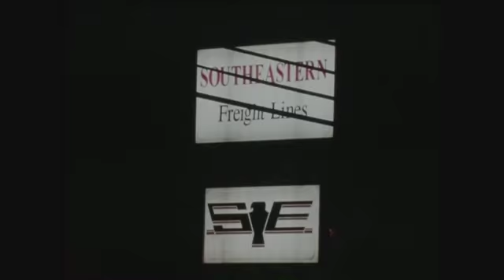TRUCK EXPLOSION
A tractor-trailer explosion at Southeastern Freight Lines in Antioch leaves two injured, with one transported by air to Vanderbilt. The explosion happened at about 3:30 Monday morning. According to officials, no hazardous materials were involved and the community is not in danger.